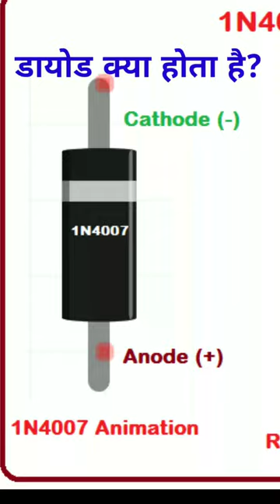Diode kya hai?(what is diode?)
hello friends to yis video me ham aapko batayege ki diode kya hota hai

your questions
👉what is diode,
what is diode in hindi,
what is diode and how it works,
what is diode and transistor,
what is diode in electronics,
what is diode and its types,
what is diode in english,
what is diode and its function,
what is diode and how does it work,
what is a diode gcse physics,
what is zener diode and its working,
what is forward bias and reverse bias diode,
what is an ideal diode,
what is zener diode as voltage regulator,
what is a zener diode,
what is a pn junction diode,
what is a schottky diode,
what is a diode in hindi,
what is a light emitting diode,
what is blocking diode,
what is zener diode by physics wallah,
what is meant by diode,
what is the difference between diode and zener diode,
what is barrier potential in pn junction diode,
what is the difference between power diode and signal diode,
what is crystal diode,
what is the use of diode in circuit,
what is reverse saturation current in pn junction diode,
what is a diode and how does it work,
what is zener diode explain,
what is light emitting diode,
what is pn junction diode explain,
what is zener diode explain working of zener diode,
what is a flyback diode,
what is fast recovery diode,
what is the function of diode,
what is the function of zener diode,
what is general diode,
what is gunn diode in hindi,
what is zener diode hindi,
what is tunnel diode in hindi,
what is power diode in hindi